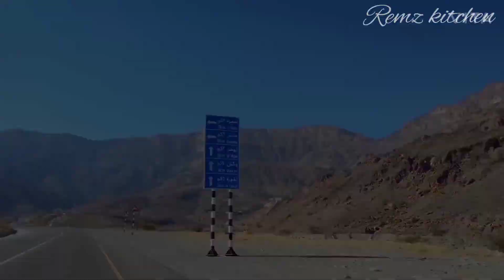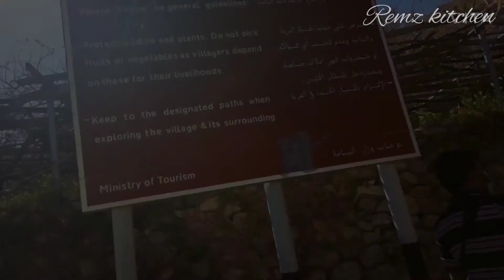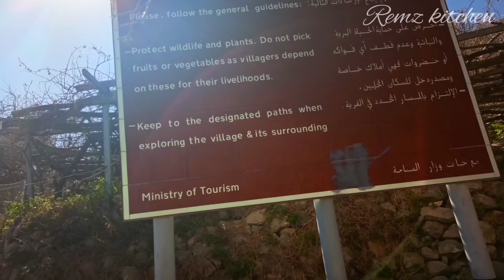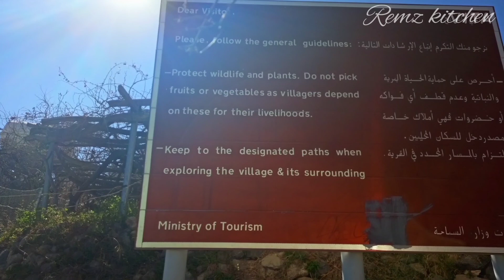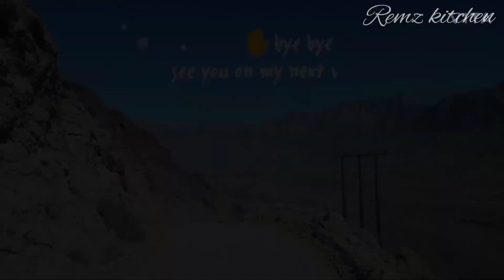Vlog:#13 قرية واكان||Wakan Village Oman||Malayalam Traval Vlog||Muscat to Wakan Village 🚙.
Wakan Village of one the Beautiful Omani village of Sultanate of Oman , located 150 Kms away from Muscat City , at Wadi Mastal , Wilayt of Nakhal , it is 2000 meters above  the sea level .
There are number of valleys on the way to Wakan Village . The only way to reach this village is a four Wheel Drive vehicle.

©Remz kitchen®